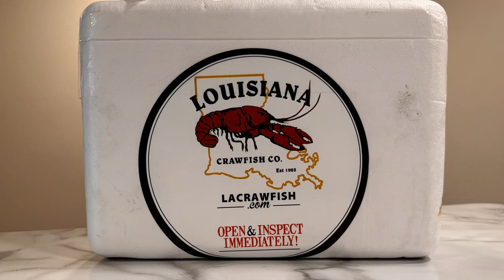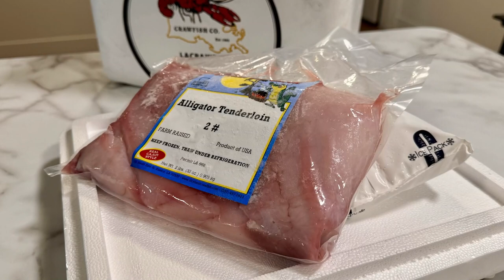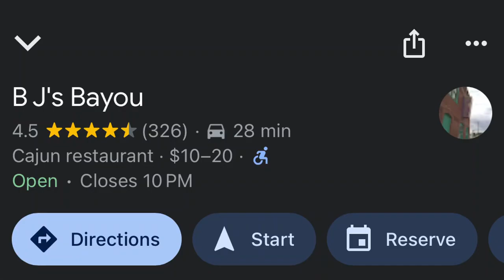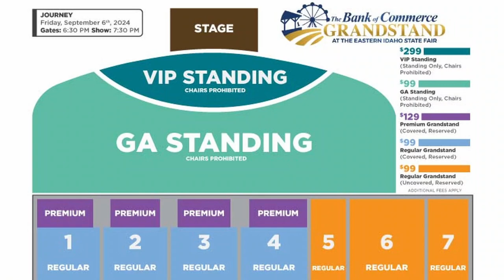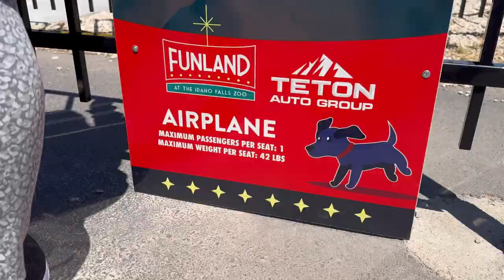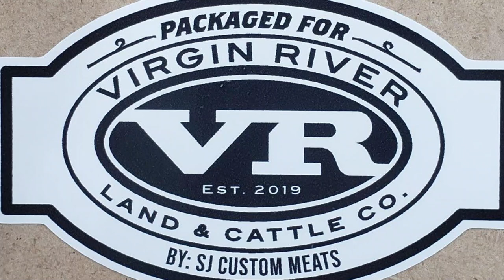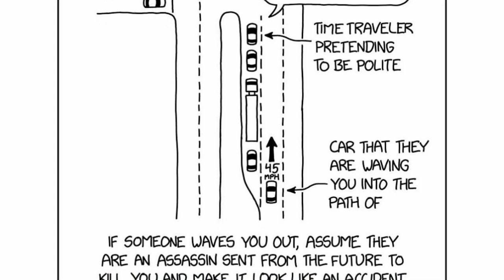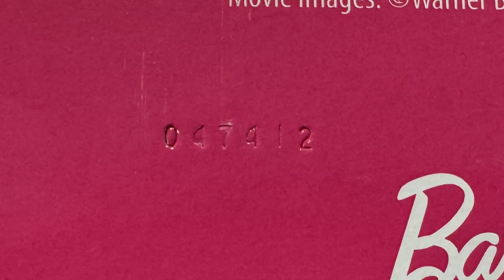Ep. 45 - Memorial Day! Funland! Gators and taters! Beer Fest! Weird Barbie!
Mormon crickets aren't crickets or Mormon, seagulls, Karley made alligator sauce piquante, you can get alligator at Frosty Gator in Idaho Falls and BJ's Bayou in Roberts, McDonald's Grandma McFlurry is 600 delicious calories, Journey tickets, Theo Von June 27 at the MAC, Theo Von's set on mushrooms, Rodney Norman the white haired "go be weird" guy at the DEC June 21, Field Of Honor at Freeman Park featuring 1,000 American flags, Funland at Tautphaus Park is now open, chilly and windy on Memorial Day weekend but warming up to 80 this week, bison petting season in Yellowstone National Park, Idaho Falls Chukars won their opening game 7-6 over the Missoula Paddleheads, John Balginy and Marv Hepworth and Phil Moon are Idaho Falls radio legends, Sparkling Ice Starburst Strawberry Zero Sugar sparkling water, there are now more daily marijuana users than alcohol users in the United States, Reefer Madness, tips for the Mountain Brewers Beer Fest this Saturday June 1, Downtown After Dark June 7, Ammon Days August 2-4, 33rd annual Great Snake River Green Belt Duck Race, Karley's ATV mishap, Idaho Falls Rotary Club, famous container ship spills, SNL Xiemu parody ad, Beetlejuice Beetlejuice, Parks and Rec department cancels Friday Night Flag championship game, why not to accept other drivers giving the gift of right of way, we finally got our Weird Barbie